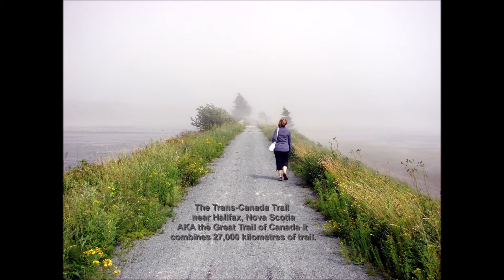Nova Scotia and Cape Breton - Canadian Maritime Province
These images of Nova Scotia and Cape Breton were taken in July 2010. I was returning from a family visit to England, and Judy traveled east from Prince George. We met in the middle (Nova Scotia is closer to the English Midlands than to North Central British Columbia) to attend a family wedding in New Brunswick. We then toured New Brunswick, PEI, and Nova Scotia, including Cape Breton Island. My only previous trip to Nova Scotia had been to try and see the July 10, 1972 total eclipse of the sun, an event made famous in a hit song by Carly Simon. I eventually realized my ambition 45 years later with the Great American Eclipse of August 21 2017, which we watched inside the zone of totality in Idaho (see my YouTube of that trip).